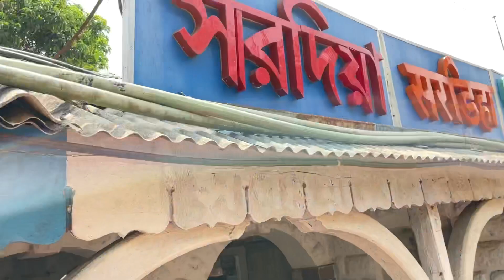Vlog19# Sardiha Bhabi home) Station to home) share daliyvlog🌏🥰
Hlw my youtube fmaliy🙏🙏🙏

Sardiha bhabi home

हमारा youtube chanel का नाम पूजा भूवन Vlog है और स्वागत करती हू आपने प्यारे Fmaliy का हमारे Youtube चेनल PujaBhuwan Vlog daliy Vlog मै

इस चेनल पर मै काफी सारे अच्छे अच्छे हर तरह पर वीडियो अपलोड करती हू

हम लोगो ने Lovemarriage सादी की है
हमारा Support कीजिए हमे आप सब की
 Support ki जरूरत है plz हमारा वीडियो
एक बार देखिए और हमे support कीजिए🙏🙏🙏

PujaBhuwanvlog
Indian desi vlog
Jamshedpur vlog
Jharkhand vlog
Kadma vlog
PujaBhuwan couple love story
Lovemarriage couple Indian
Lovemarriage couple Jamshedpur
Lovemarriage couple video
Lovemarriage couple new video
Lovemarriage cute status
Lovemarriage dream
PujaBhuwan love story
PujaBhuwan Dream
PujaBhuwan daliyvlog
PujaBhuwan jharkhand
PujaBhuwan love gola
PujaBhuwan chanel
jamshedpur life indian vlog
PujaBhuwan Husband wife vlog
kadma life Indian vlog
Indian desi
PujaBhuwan train journey vlog
PujaBhuwan train travel
PujaBhuwan train video
Sardiha Home